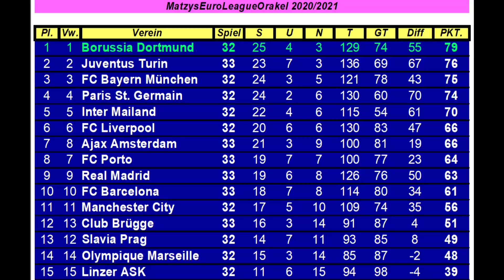M.E.L.O. #454 Real Madrid - Juventus Turin (Piemonte) | Spieltag 33 | FIFA 21 | Deu/Ger